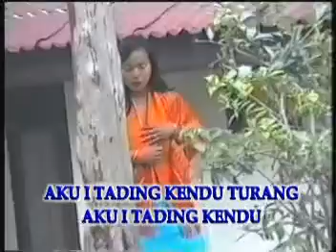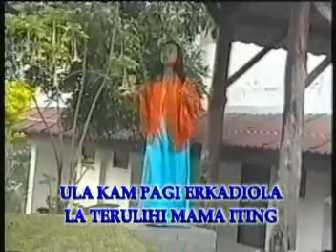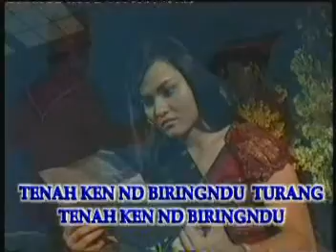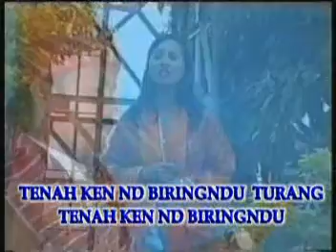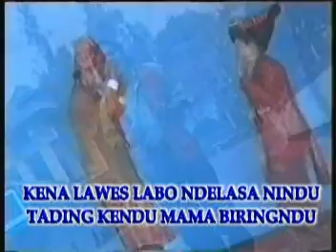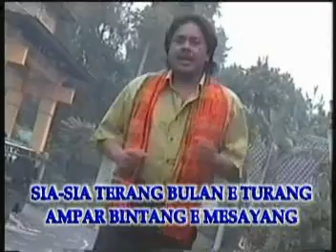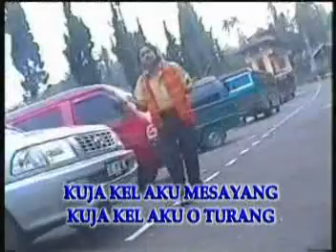Kiniseran..Voc Morina Sembiring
Lagu karo Gendang salih